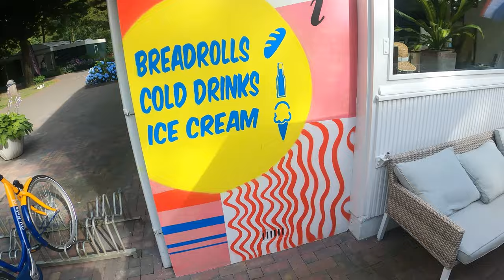Wir Sind In Der Niederlande - Folge 5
Hongriger Wolf, Vla & Festival -  Niederlande 🍟 Folge 5

In unserer ersten Nacht in der Niederlande habe ich mein Zelt etwas anders aufgestellt, sodass ich offen unter einem richtig coolem Sternenhimmel schlafen konnte.

Nach unserer ersten Nacht in der Niederlande ist das eigentliche Tagesziel Groningen.
Allerdings wußte ich da noch nicht, das ganz in der Nähe das Hongriger Wolf Festival stattfindet.
Was wohl kleiner schwarzer Hund von dieser Idee hält.
Wir brauchen eindeutig mehr Infomationen...
Doch zuvor  -  ein gutes Frühstück im Freien!

Unterwegs auf den Radwegen der Niederlande mit E-Bike und Hundeanhänger gibt es nicht nur eine schöne Umgebung zu bestaunen, sondern auch die eine oder andere Challenge zu bewältigen:

1. Challenge von heute, heraus finden wieviel Rennradfahrer zurück grüßen

2. Challenge des Tages: fahren ohne E-Antrieb mit unserem "leichten" E-Bike Gespann!
Für wenn wir diese Challenge wohl besser aus gehen - kleiner schwarzer Hund oder mich
3. Challenge Brücken fahren

Ob wir das alles am Ende des Tages geschafft haben und ob es zum Festival geht
erfährst du in diesem Video.

▬ Mehr von Ruby On Trails   ▬▬▬▬▬▬▬▬▬▬▬▬